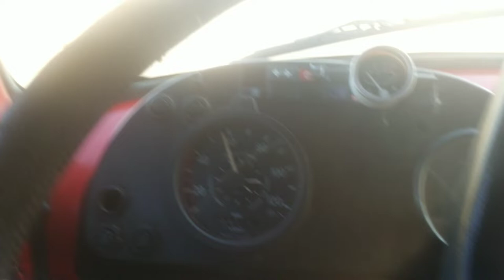1519 desfilando na BR 040#Fatos do trecho